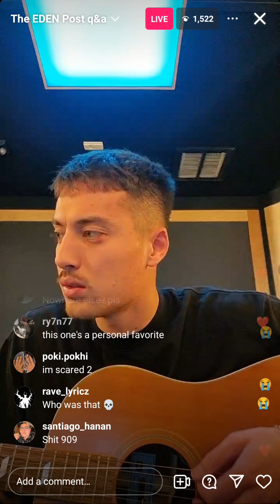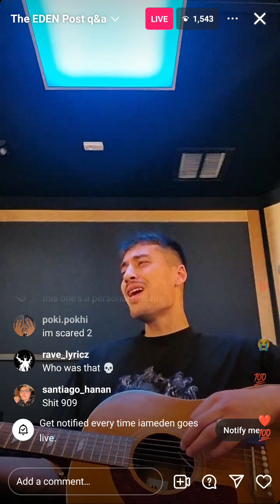EDEN - catch me if you can (Instagram Live 9/12/24)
I only personally recorded this one song cause it's one of my favorites from him. Sorry about missing the first few seconds of the song. I'll see if I can find someone with the whole Live so I can archive it!

ps also sorry about the Instagram notification halfway through, I gotta set timers cause I'm unfortunately addicted to scrolling on my phone